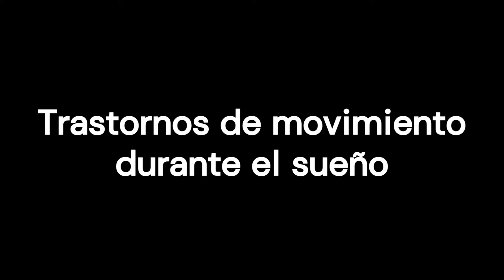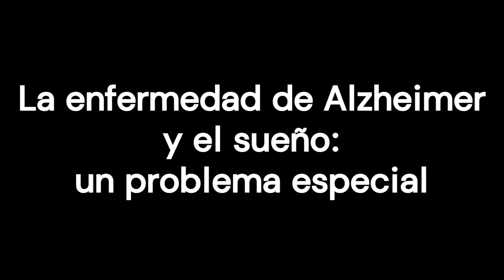Dormir como un bebé aun siendo mayor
Ser mayor e insomne es bastante frecuente. Pero hay soluciones: las repasamos con un poco de humor. Hablamos de personasmayores

Capítulos:
0:00 Introducción
0:33 Cómo dormir bien por la noche
1:53 El insomnio
2:41 La apnea del sueño
3:43 Trastornos de movimiento durante el sueño
4:45 La enfermedad de Alzheimer y el sueño: un problema especial
5:33 Sueño seguro para las personas mayores
6:11 Consejos para conciliar el sueño

Facebook y Twitter: @Prottech1